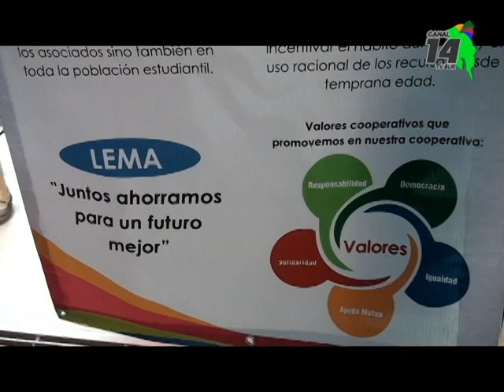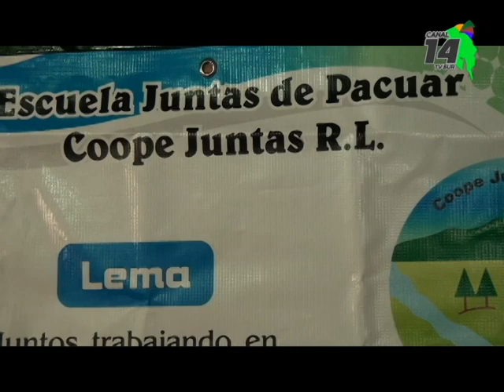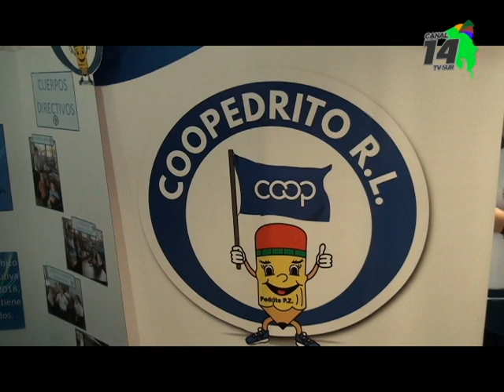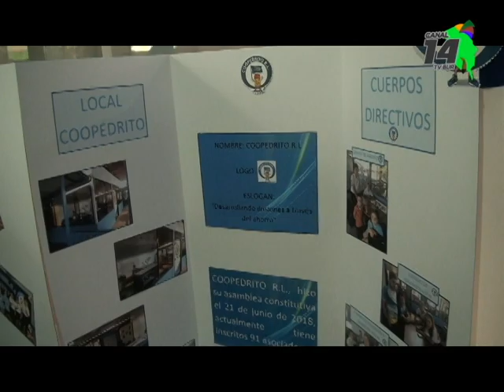Cooperativismo desde las bases, la clave para tener un movimiento sólido